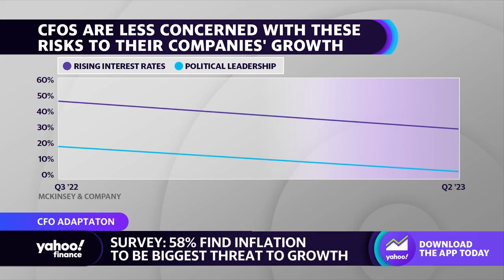CFOs see inflation as biggest risk to growth: Survey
According to a survey by McKinsey & Company, CFOs rank inflation as the biggest risk to their companies' growth outlook. Yahoo Finance Live anchor Rachelle Akuffo breaks down chief financial officers' concerns surrounding growth and their strategies for maneuvering through macroeconomic headwinds in Monday's Chart of the Day.